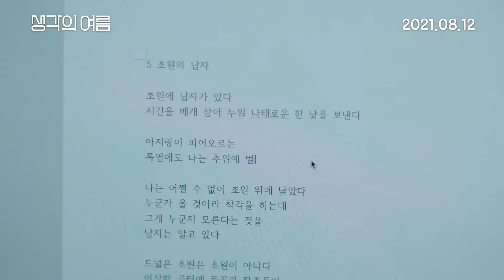[메인 예고편] 생각의 여름 (Midsummer Madness, 2020) [2021-08-12 개봉]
생각의 여름 (Midsummer Madness)
장편 | 예술,독립 영화 | 드라마 | 82분 7초 | 12세이상관람가 | 한국
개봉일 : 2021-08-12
제작연도 : 2020년
감독 : 김종재
배우 : [주연] 김예은 | 곽민규 | 한해인
배급사 : ㈜인디스토리 INDIESTORY Inc.

뒹굴뒹굴 무기력증에 빠진 시인 지망생 ‘현실’.
공모전에 내야할 마지막 시가 데굴데굴 산으로 가자,
새로운 영감을 찾아 집을 나선다.
시가 산으로 가면, 산으로 가는 게 답?
‘현실’은 생각의 여름 속에서 집 나간 영감도 찾고,
호구 잡힌 자신도 찾을 수 있을까?

8월, 남다른 현실의 한여름 기행이 시작된다!